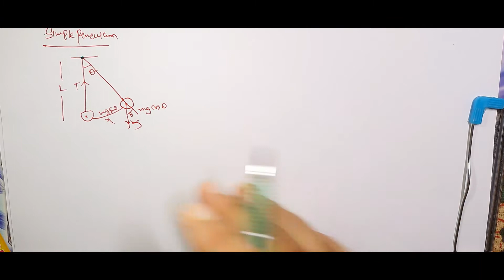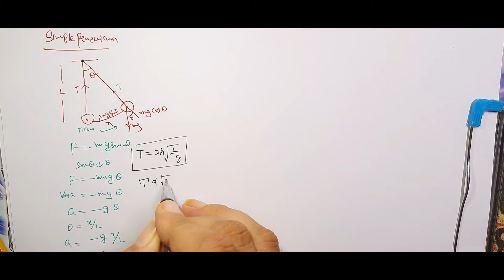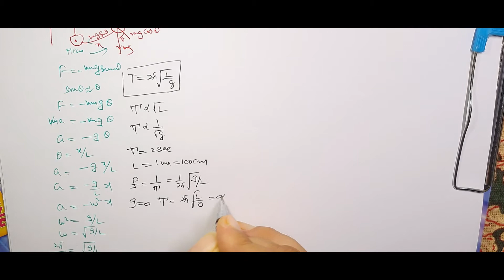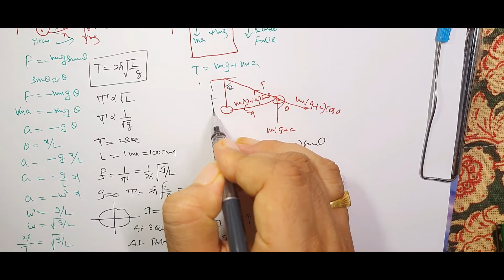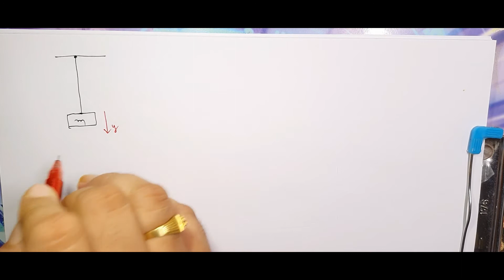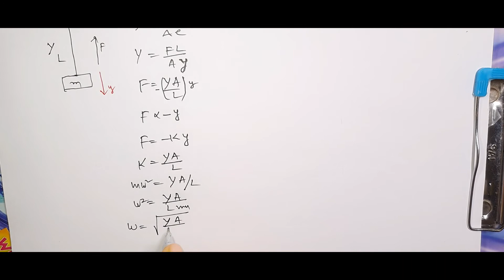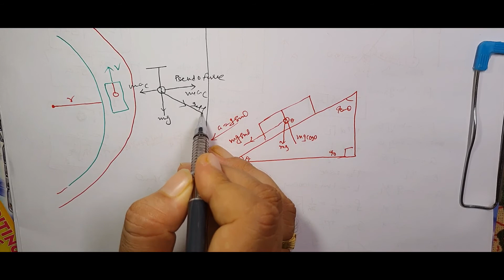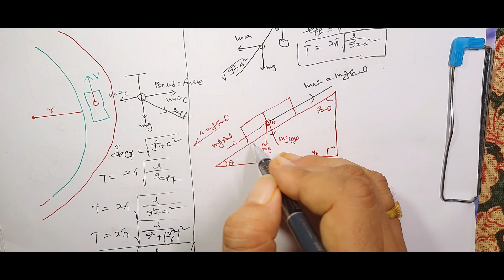simple pendulam objective applications